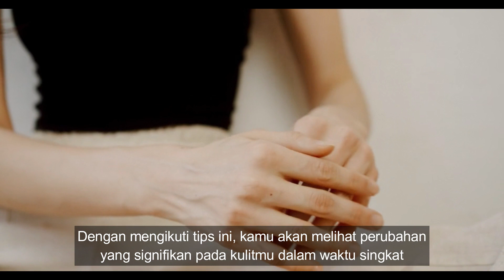Tips Perawatan Kulit dengan Sabun Pepaya Lebih Bersinar, Lebih Sehat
Selamat datang kembali, Sobat Cantik! Hari ini kita akan membahas tentang salah satu rahasia kecantikan alami, yaitu sabun pepaya. Tahukah kamu bahwa sabun pepaya bukan hanya memberikan keharuman yang segar, tetapi juga memiliki manfaat luar biasa untuk kulit kita.

Ya, kamu dengar dengan benar, Sabun pepaya tidak hanya membersihkan, tetapi juga membawa manfaat besar untuk kesehatan kulit kita. Jadi, mari kita simak beberapa tips perawatan kulit dengan sabun pepaya agar kulit kita selalu bersinar dan lebih sehat.

Pertama-tama, pastikan untuk memilih sabun pepaya yang mengandung bahan alami dan tidak mengandung bahan kimia keras yang dapat merusak kulit kita. Pilihlah yang mengandung ekstrak pepaya asli untuk manfaat maksimal.

Kedua, gunakan sabun pepaya secara teratur, minimal dua kali sehari, saat mandi pagi dan malam sebelum tidur. Basahi wajah atau tubuh kamu dengan air hangat, lalu usapkan sabun pepaya secara lembut, pijat dengan gerakan melingkar untuk membersihkan dan meratakan tekstur kulit kita.

Setelah menggunakan sabun pepaya, pastikan untuk membersihkan kulit kita dengan air bersih dan keringkan dengan lembut menggunakan handuk bersih. Jangan lupa untuk selalu menggunakan pelembap setelahnya untuk menjaga kelembapan kulit kita.

Terakhir, tetaplah konsisten dengan perawatan kulit menggunakan sabun pepaya ini. Konsistensi adalah kunci untuk melihat hasil yang maksimal. Dengan mengikuti tips ini, kamu akan melihat perubahan yang signifikan pada kulitmu dalam waktu singkat.

Itulah dia, Sobat Cantik! Tips perawatan kulit dengan sabun pepaya agar kulit kita selalu bersinar dan lebih sehat. Jangan ragu untuk mencoba dan bagikan pengalamanmu di kolom komentar di bawah! Sampai jumpa pada video berikutnya, dan tetaplah cantik alami!